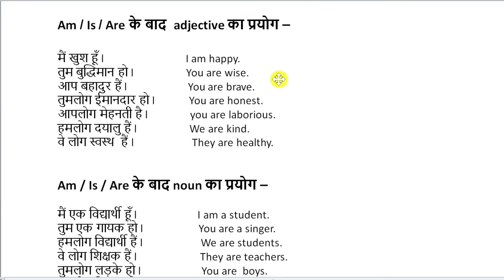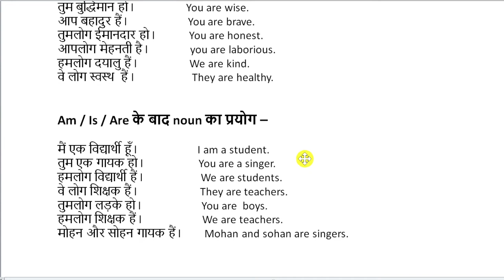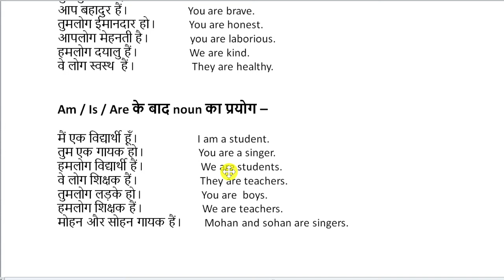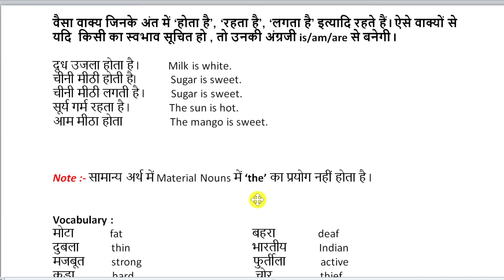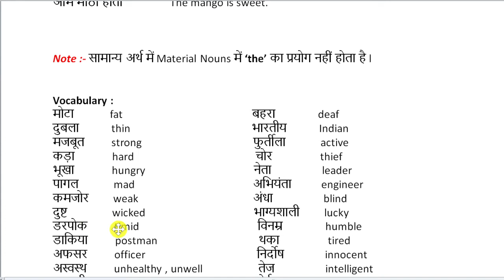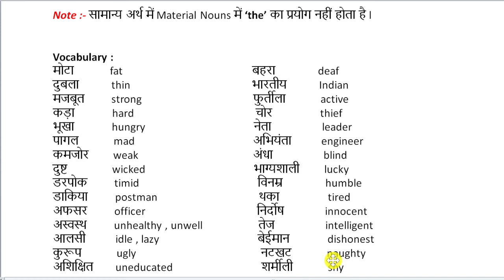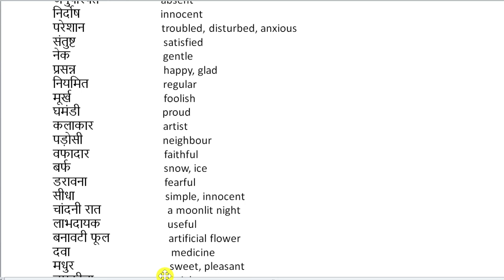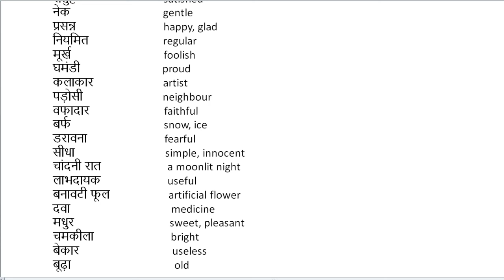Use of Am, Is and Are/Day- 2/English translation/Learn English/vocabulary|Basic english grammar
Hello friends,
Today, you'll learn, use of am, is and are - In Day -2 class

Video Timing :-
00:00  (Introduction)
00:35  (Am/Is/Are के बाद  Adjectives का प्रयोग )
04:59   (Am/Is/Are के बाद  Nouns का प्रयोग )
06:59   (Some Important Point with Note and example)
10:38  (Vocabulary)

use of am, is and are
am/is/are
am/is/are ka use kaise kre
where & how to use am, is and are

Jai Hind